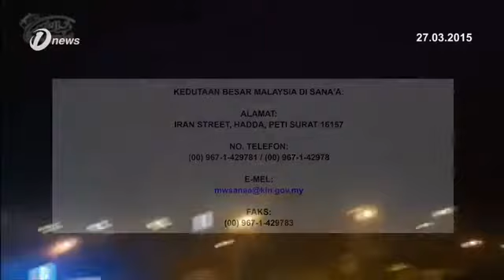Rakyat Malaysia di Yaman selamat; Wisma Putra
Berhubung serangan udara oleh perikatan yang diterajui Arab Saudi di Yaman semalam. Kedutaan Besar Malaysia di Sana'a mengesahkan, semua rakyat Malaysia di wilayah terbabit selamat, setakat ini.